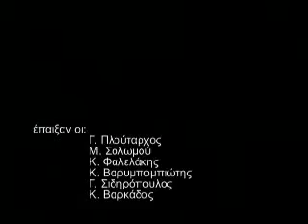Giannis Ploutarhos Fovame Pos